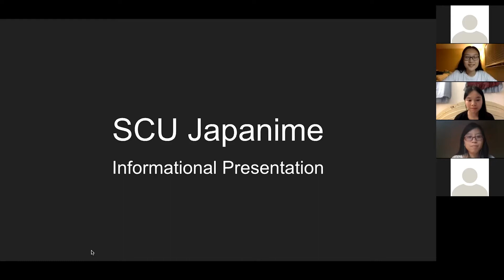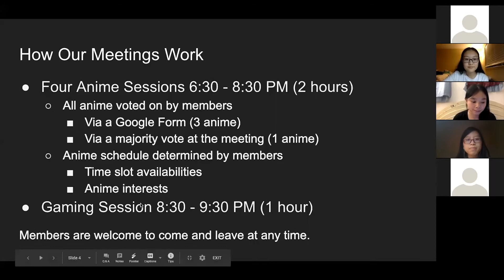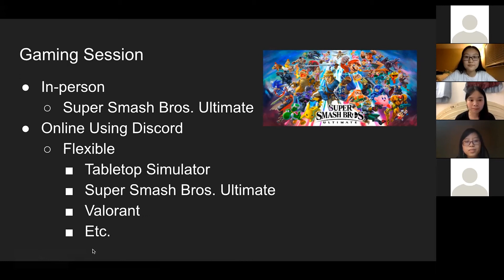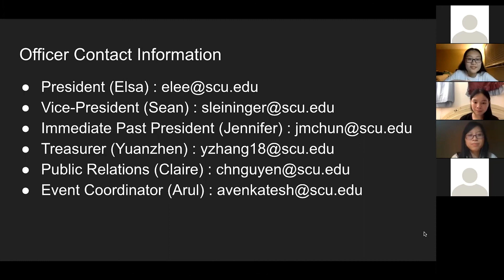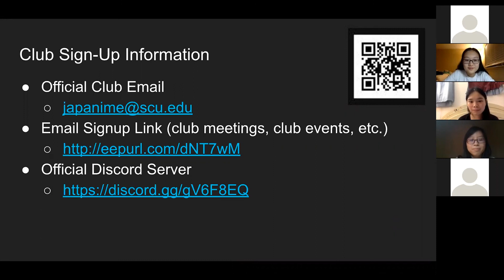SCU Japanime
Japanime brings together those interested in exploring Science Fiction, Fantasy and Anime.